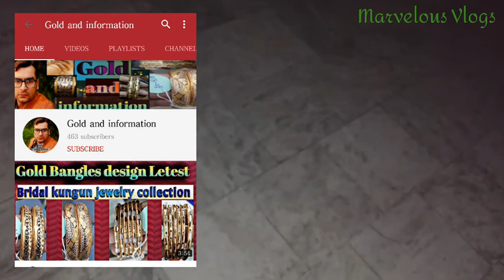eid vlogger dailyroutine Marvelousvlogs shoutout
With Love.

" SOCIAL MEDIA "

These videos content are entirely for Entertainment & about latest fashion.also including my own normal routine of skin care, hair care and fashion ideas wich is made by myself. All the things and products shown in my Video are my personal choice. The information provided on this channel is for just entertainment and general purposes.